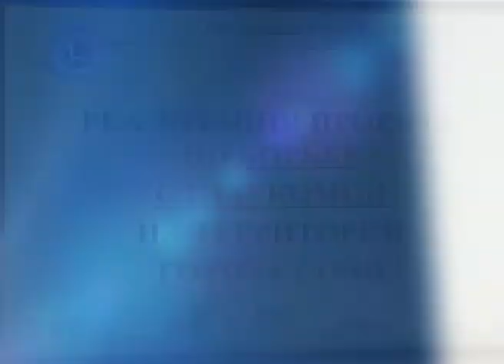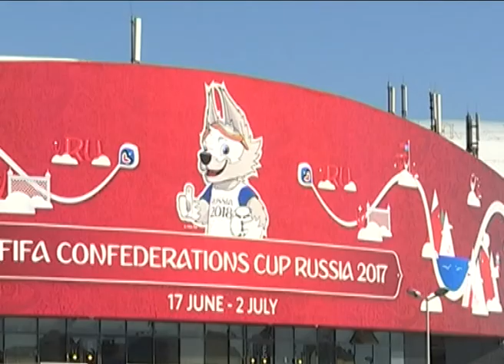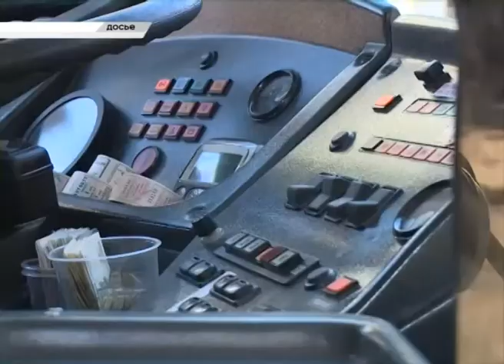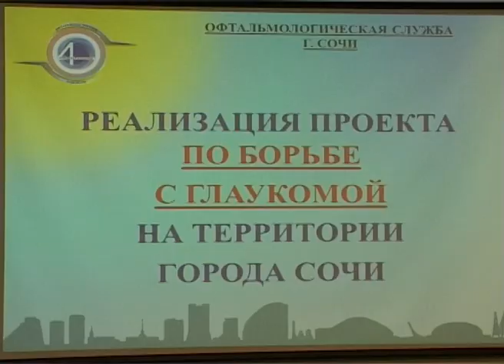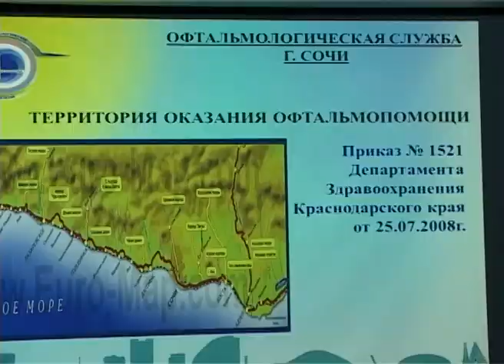Новости Сочи (Эфкате РЕН ТВ REN TV) Выпуск от 9.06.2017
Главные темы выпуска:

Детсад в совхозе Приморский отремонтируют до сентября. Об этом стало известно на встрече главы города с жителями.

Рядом со стадионами не пить. В Сочи разработали памятку о продаже алкоголя во время футбольных матчей.

Не вывозят мусор- позвони. В Сочи работает горячая линия, на которую можно сообщить о переполненных контейнерах.

В Сочи обсуждают новые методы борьбы с глаукомой. На слет офтальмологов прибыли медики со всей страны.

Сочи. Новости.
Телеканал Эфкате.